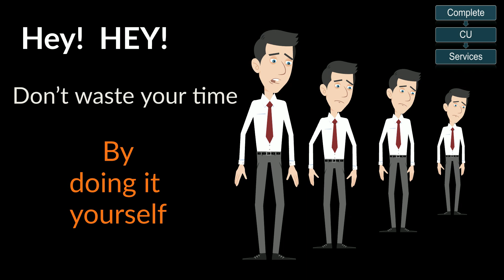Don't add to your workload, hire consultants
Let us help you with any of your financial institution's upcoming projects!
hashtag#creditunion hashtag#Bank hashtag#trustcompany hashtag#fsrao hashtag#regulators hashtag#financialinstitutions hashtag#strategicplanning hashtag#riskmanagement Pierre Jean Gallant, MBA